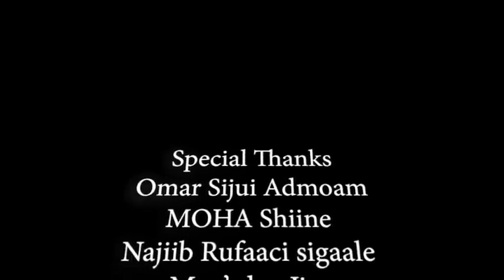Jamiil Weheliye _ Shabad _ Official Video 2020_HIGH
heeso 2020 cusub,
heeso 2020 qamar suugaani,
heeso 2020 bk,
heeso 2020 suldaan seeraar,
heeso 2020 ciida,
heeso 2020 this week,
heeso 2020 raab,
heeso 2020 somali,
heeso 2020 anshax,
heeso 2020 aroos,
heeso 2020 axmed aarshe,
heeso cusub 2020 xariir axmed,
heeso cusub 2020 hodan abdirahman,
hees cusub raab ah 2020,
heeso cusub 2020 cabdirisaaq anshax,
heeso cusub 2020 anshax,
heeso cusub 2020 bk,
heeso cusub 2020 liil baliil,
heeso banaadiri 2020,
heeso cusub 2020 whiz bi,
heeso cusub 2020 xamdi bilan,
heeso cusub 2020 big bro,
maxamed bk hees 2020,
hees cusub doni b 2020,
hees doni b 2020,
heeso 2020 cusub bk,
hees 2020 ciida,
hees 2020 ciid,
heeso 2020 cusub soomali,
heeso 2020 cusub somali,
hees ciid 2020,
ck hees 2020,
king ck hees 2020,
ck hees cusub 2020,
hees cusub king ck 2020,
ck hees cusub 2020 shutururu,
ck hees cusub 2020 tutururu,
heeso 2020 dayax,
heeso cusub 2020 dayax dalnuurshe,
heeso dadisa 2020,
heeso cusub 2020 dalmar yare,
heeso cusub 2020 oo dhan,
heeso cusub 2020 ismaaciil danan,
heeso cusub 2020 nimco diamond,
heeso cusub 2020 dhaanto,
heeso 2020 eid,
heeso ethiopian ah 2020,
heeso english ah 2020,
hees cusub eid 2020,
heeso english 2020,
heeso cusub ee 2020,
heeso ethiopian 2020,
heeso cusub 2020 english,
hees cusub farmaajo 2020,
hees farxiya kabayare 2020,
hees faarax murtiile 2020,
hees faysal xawaase 2020,
hees fiska 2020,
isku filan 2020 hees,
hees faysal muniir 2020,
fartuun balbalaarka hees 2020,
heeso cusub 2020 gulled simba,
heeso cusub 2020 xidigaha geeska,
galmudug hees 2020,
hees yurub geenyo 2020,
yurub geenyo hees cusub 2020,
hees xidigaha geeska 2020,
hees cusub galmudug 2020,
hees xaliimo gobaad 2020,
heeso 2020 hindi,
heeso 2020 happy new year,
hees hindi cusub 2020,
nimcaan hilaac hees cusub 2020,
heeso nimcaan hilaac 2020,
heeso hindi ah 2020,
cabdi hani hees cusub 2020,
heeso 2020 iskalaaji,
hees 2020 iskalaaji,
heesta ciida 2020,
hees cusub iskalaaji 2020,
heeso cusub 2020 ilkacase qays,
heeso cusub 2020 iidle yare,
heeso cusub 2020 in this week,
heeso 2020 jaceyl,
heeso 2020 june,
hees jaceyl 2020,
heeso jacayl ah 2020,
heeso cusub 2020 kiin jaamac,
hees cusub jaceyl 2020,
heeso jacbur ah 2020,
heeso cusub jigjiga 2020,
heeso 2020 kiin jaamac,
heeso kaban 2020,
heeso cusub 2020 khadar keeyow,
heeso cusub 2020 khalid kamil,
heeso kaban macaan 2020,
heeso cusub 2020 farxiya kabayare,
heeso cusub 2020 king araash,
heeso 2020 lyrics,
hees 2020 lyrics,
liil baliil hees 2020,
heeso cusub 2020 lyrics,
heeso cusub 2020 last week,
heeso cusub 2020 qaali ladan,
hees labadalay 2020,
heeso 2020 macaan,
heeso 2020 marwaan,
heeso 2020 mcn,
heeso 2020 mix,
heeso 2020 muqdisho,
heeso 2020 may,
heeso 2020 mp3,
heeso maraykan ah 2020,
m bk hees cusub 2020,
m bk hees cusub 2020 xamar,
hees cusub 2020 m h d,
heeso 2020 nimcaan hilaac,
heeso 2020 new,
heeso 2020 nadiira nayruus,
heeso cusub 2020 nadiira nayruus,
heeso cusub 2020 najma nashaad,
heeso cusub 2020 nimco yaasiin,
hees cusub oomaar 2020,
ikraan ozil hees 2020,
heeso oromo ah 2020,
hees cusub oromo 2020,
oday hees 2020,
omaar hees 2020,
hees cusub 2020 ikraan ozil,
hees puntland 2020,
hees cusub puntland 2020,
hees gabdhaha puntland 2020,
bk 2020 hees puntland,
heeso 2020 qamar,
heeso cusub 2020 qamar suugaani,
heeso qaraami 2020,
heeso cusub 2020 qaci,
heeso qoraal ah 2020,
heeso qaaci 2020,
heeso 2020 rap,
heeso cusub 2020 raab,
heeso reer xamar 2020,
heeso remix 2020,
hees cusub rap 2020,
heeso raaba 2020,
heeso 2020 sharma boy,
heeso 2020 shidan,
hees 2020 sharma boy,
hees 2020 somali,
hees 2020 sanadka cusub,
hees 2020 suldaan,
tiktok heeso 2020,
heeso talantaali ah 2020,
astaan tv heeso 2020,
heeso cusub 2020 this month,
heeso cusub 2020 today,
heeso cusub 2020 somali toos toos,
heeso cusub 2020 this week sharma boy,
hees 2020 ugbaad aragsan,
heeso cusub 2020 ugbaad aragsan,
heeso cusub 2020,
heeso cusub 2020 ugu shidan,
heeso video 2020,
hees cusub 2020,
hees 2020 waayaha cusub,
hees waayaha cusub 2020,
heeso cusub 2020 this week,
hees cusub whizbi 2020,
hees wadani 2020,
hees cusub wadani 2020,
hees wadani ah 2020,
heeso 2020 xariir,
hees 2020 xariir,
heeso 2020 xidigaha geeska,
heeso 2020 xul ah,
heeso 2020 xariir axmed,
hees 2020 xamar,
heeso xabashi 2020,
dalmar yare 2020 hees cusub,
hees cusub 2020 marwaan yare,
hees cabdi yare 2020,
hees marwaan yare 2020,
hees iidle yare 2020,
heeso cusub 2020 cali zaki,
hees cali zaki 2020,
samiir zaam hees 2020,
heeso cusub 2020 axmed zaki,
hees cusub 2020 zaki yare,
hees cusub 2020 cali zaki,
hees cusub 2020 axmed zaki,
hees cusub 2020 ali zaki,
hees 18 may 2020,
heeso cusub 2020 18 may,
top 10 hees 2020,
1 luulyo 2020 hees,
hees cusub 2020 18 may,
1da luulyo 2020 hees,
26 june hees 2020,
hees cusub 26 june 2020,
26 june 2020 hees,
heeso cusub 2020 4k,
heeso cusub 2020 5,
hees cusub 2020 5,
heeso cusub 2020 6,
hees cusub 6/2020